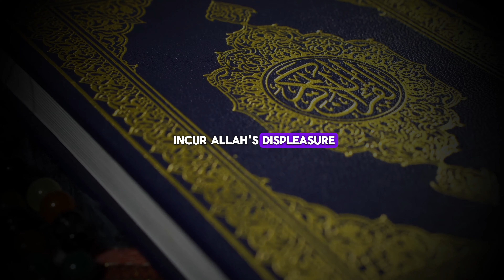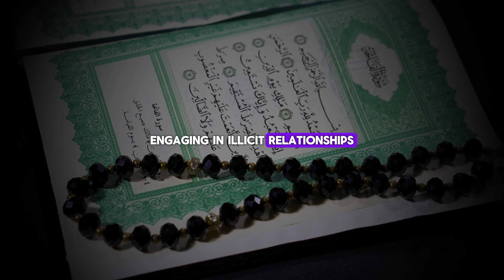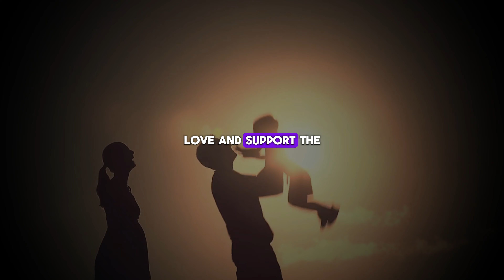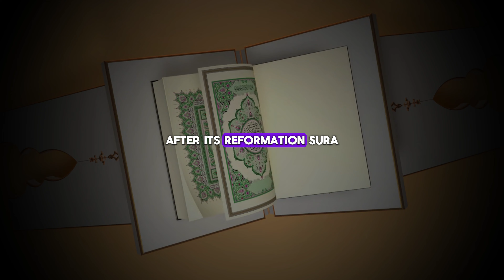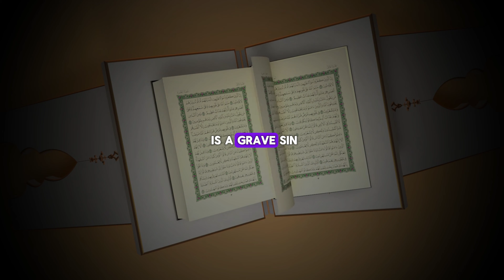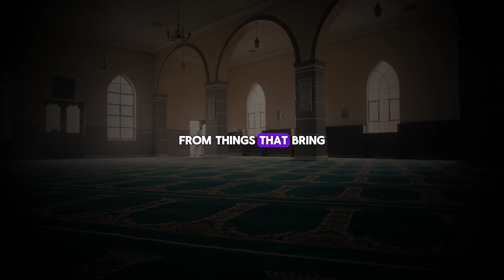7 Clear Signs: Big sign Allah is angry with you: Signs that Allah s.w.t is Angry with you 🤔😱😱☪️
7 Clear Signs: Big sign Allah is angry with you: Signs that Allah s.w.t is Angry with you 🤔😱😱☪️

If you're wondering if Allah is angry with you, watch this video to learn the 7 clear signs that indicate Allah's displeasure. Don't miss out on these important signs!

Big sign Allah is angry with you
Signs that Allah s.w.t is Angry with you 🤔😱😱☪️
7 Signs Allah's Anger
3 signs that allah is angry with you
signs allah is angry with you
when allah is angry with you
2 signs allah is naot happy with you
allah gets angry
signs allah is upset with you
4 signs that allah is angry with you
ALLAH
ANGRY
allah is angry with you
these are not signs that allah loves you
signs that allah hates you
signs your dream is from allah
6 signs your dream is from allah
6 huge signs that allah loves your heart
big sign that allah has chosen you
2 big signs you are super close to allah
allah loves you
signs allah loves you
huge sign that you love allah
4 huge signs allah loves you back
big sign allah came close to you
signs that